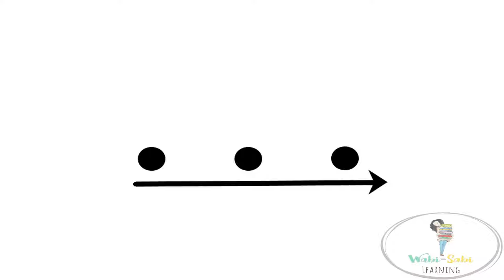Three Letter Words Guided Reading| Follow-Along Reading| EASY Guide for FAST Learning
Content created by Wabi-Sabi Learning

Easy Guided Reading, LESSON 2

Follow-along reading guide for 3 letter CVC words.